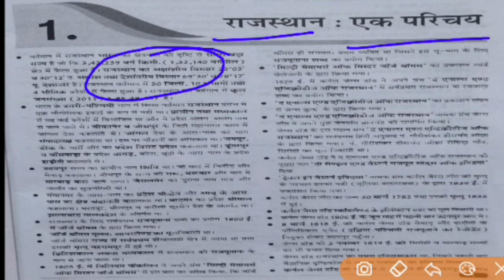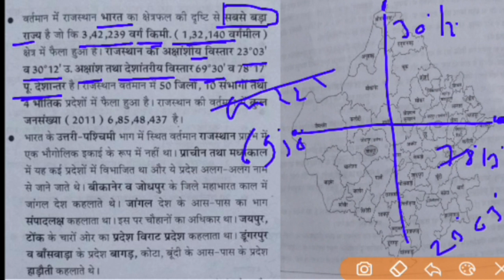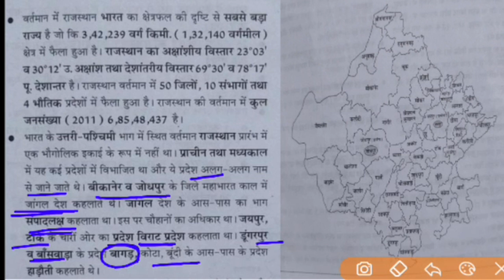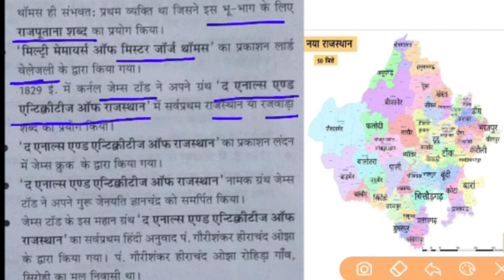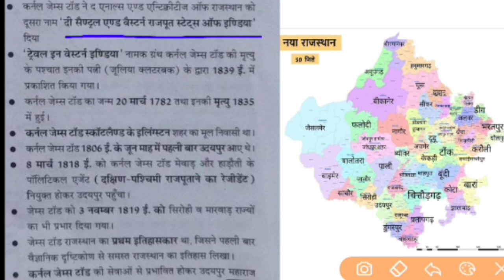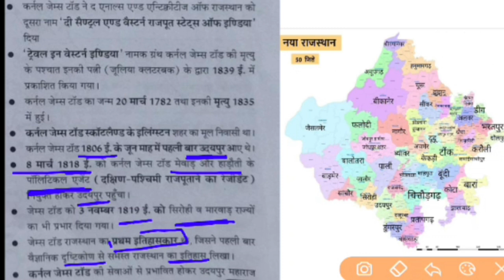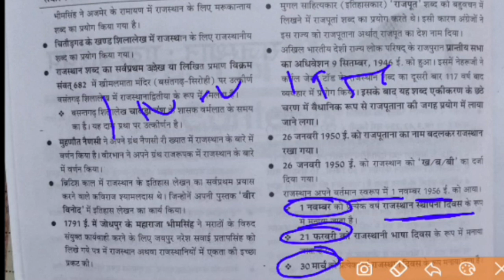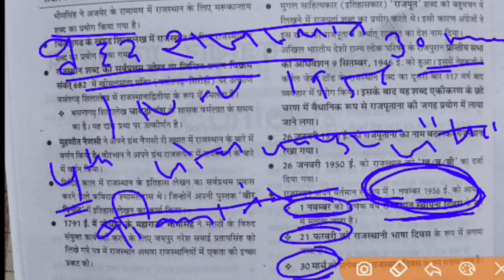Rajasthan New GK 2023 | Class 1 | Rajasthan Geography | राजस्थान का सामान्य परिचय | Rajasthan Bhugol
Rajasthan New GK 2023 | Class 1 | Rajasthan New Gk Question, new book, new current gk, Raj Geography || Rajasthan Geography | राजस्थान का सामान्य परिचय | 01 Rajasthan Bhugol

rajasthan ki new gk,
new gk of rajasthan,
rajasthan gk new pattern,
rajasthan gk latest questions,
rajasthan latest gk question in hindi,
rajasthan gk new question,
new gk questions 2023 rajasthan,
rajasthan gk new syllabus,
rajasthan gk new update,
rajasthan gk new update 2023,
new rajasthan gk 2023 utkarsh classes,
rajasthan gk new video,
new rajasthan gk 2023,
rajasthan news gk,
rajasthan ki latest gk,
rajasthan ke gk question,
rajasthan latest gk,
rajasthan samanya gyan question